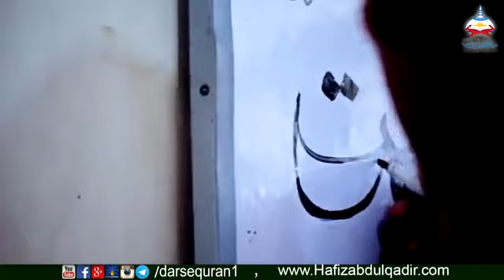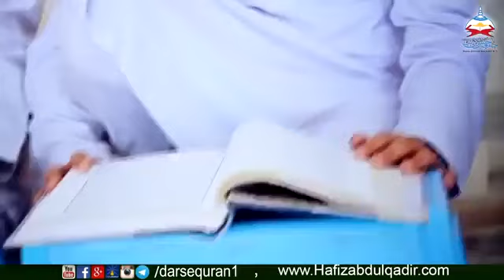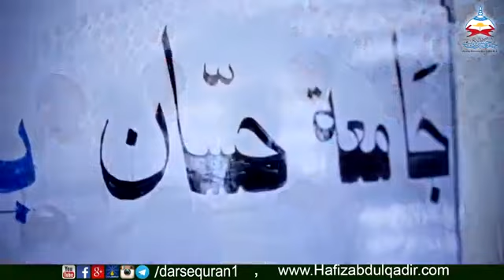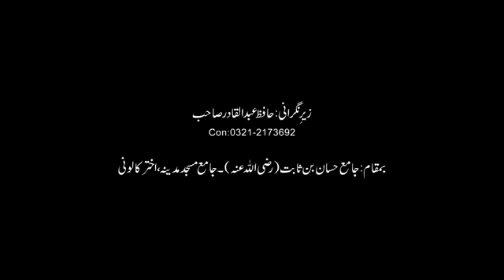aasif shamsi zamia sirajul Islaam khai KheRa